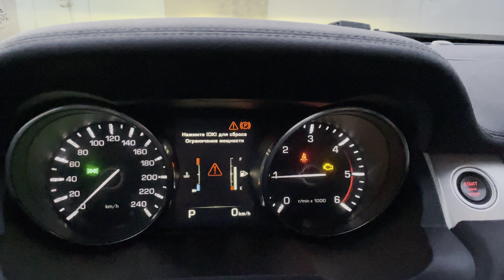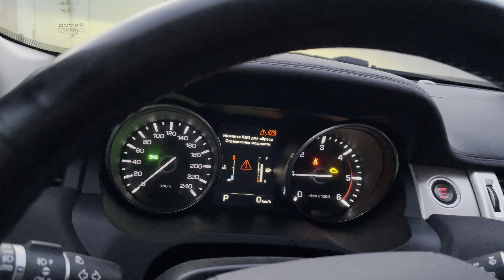Отличная новость! Сломался Ленд Ровер Эвок не дует турбина, ошибки P0046 и P0047